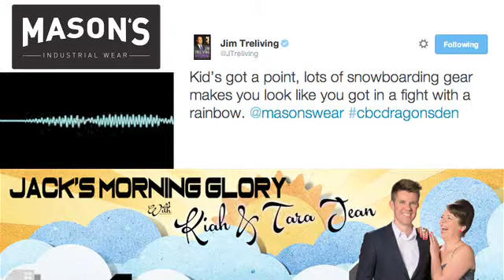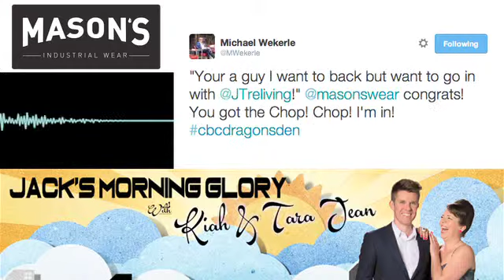Mason's Industrial Wear on Jack FM 96.9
Jason Mason of Mason's Industrial Wear talks to Jack FM 96.9 radio hosts Kiah & Tara Jean of Jack's Morning Glory with Kiah & Tara Jean about Dragons' Den and performance denim outerwear.